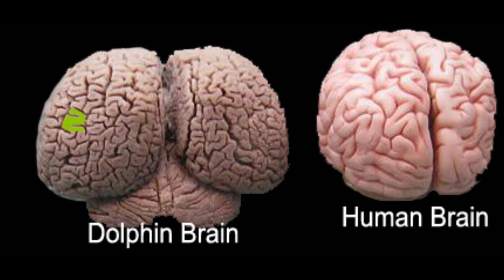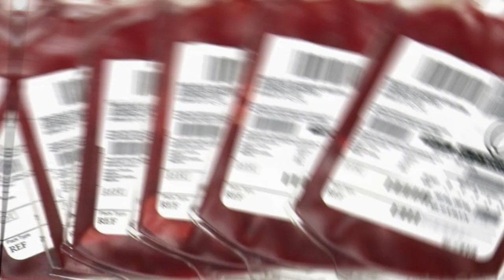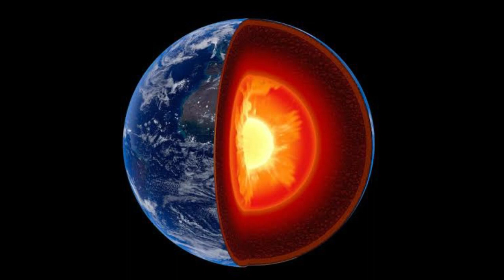இதுவரை நீங்கள் அறிந்திடாத 10 தகவல்கள் | Random tamil facts | Tamil top tenz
இதுவரை நீங்கள் அறிந்திடாத 10 தகவல்கள்